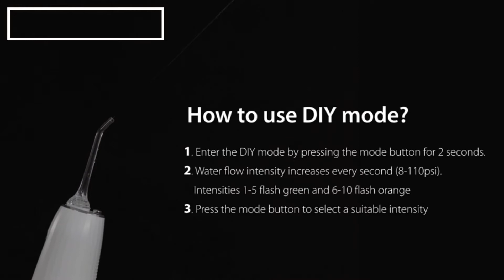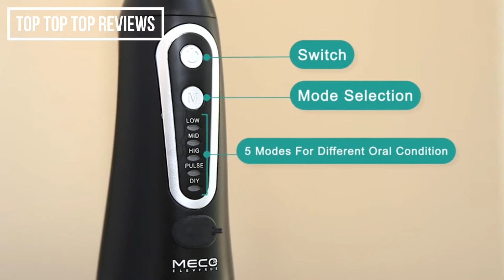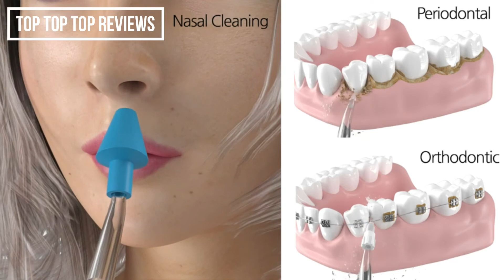Best Water Flosser Dental Irrigator 2021 | Water Flosser Buyer Guide Review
👉5.Liberex FC2661 Water Flosser Cordless Dental Oral Irrigator
👉4.Anjou 300ML Professional Dental Oral Irrigator
👉3.CREMAX Portable Water Pick Teeth Cleaner
👉2.MECO Cordless Water Dental Teeth Cleaner
👉1.Collapsible Travel Teeth Cleaner for Brace

💯Hey guys, today we present the Best Water Flosser Dental Irrigator. If you need to buy an Water Flosser Dental Irrigator, we gathered for you  5 presentation video with some of the Best Water Flosser Dental Irrigator to save one of the most important thing in your life - YOUR TIME. Hope you enjoy this presentation! Thank's for watching!

★Best Amazon Today's Deals
★Prime Student 6-month Trial
★Create an Amazon Wedding Registry
★Try Audible and Get Two Free Audiobooks
★Create an Amazon Baby Registry